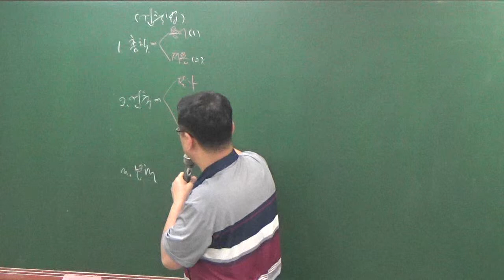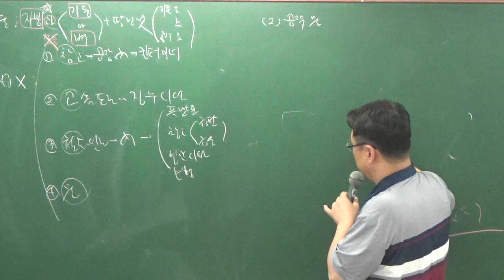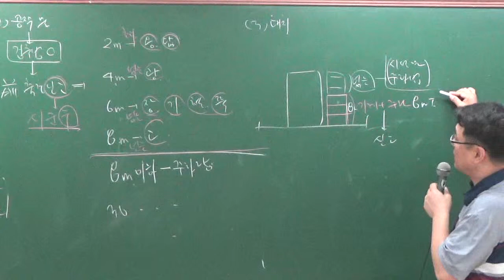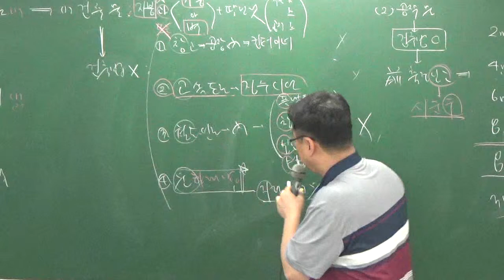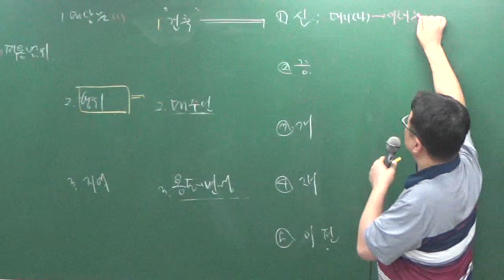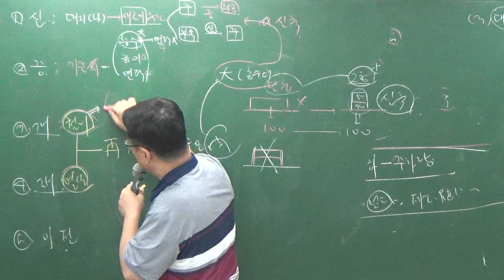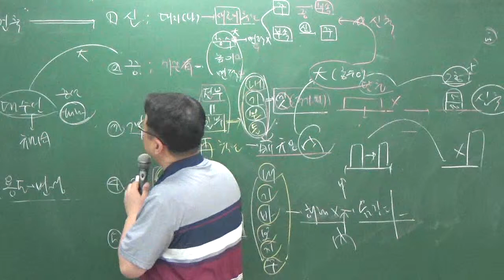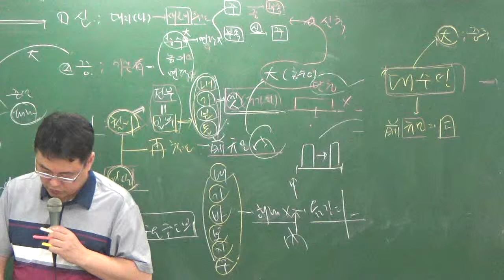관계법규8-17